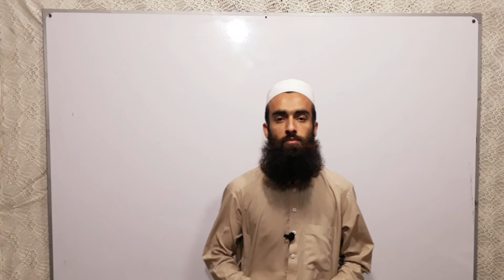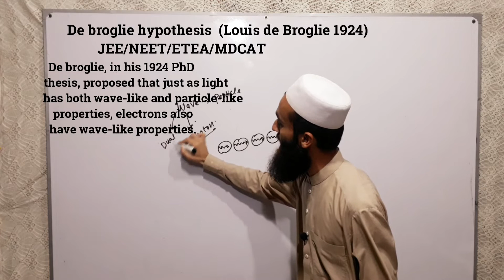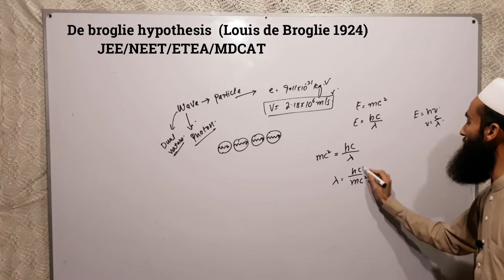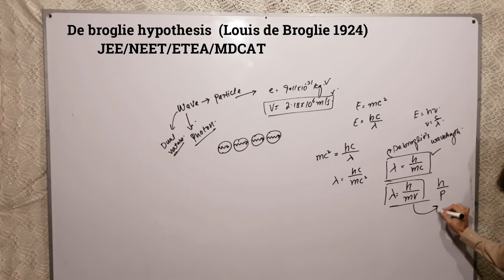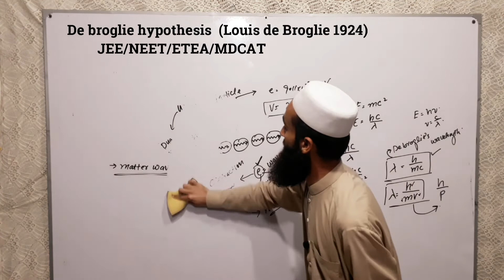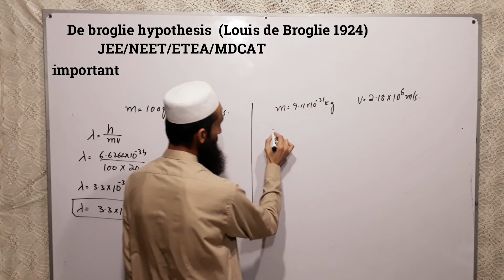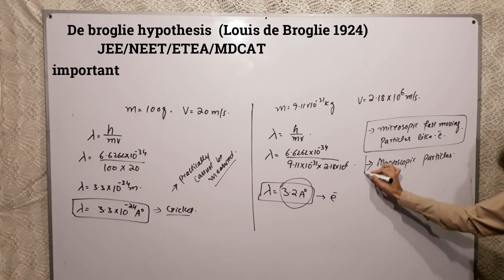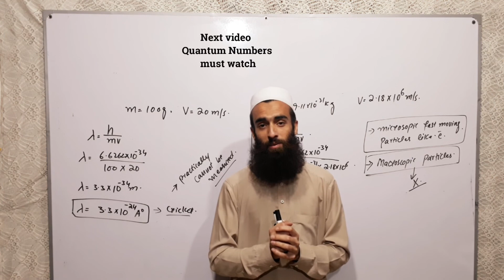11 Chap 2 || Atomic Structure 11 || De Broglie Wavelength || JEE||NEET||ETEA|MDCAT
electronic configuration of first 30 elements

hunds rule

paulis exclusion

aufbau proinciple and n+l Rule

complete playlist Atomic structure

Thanks